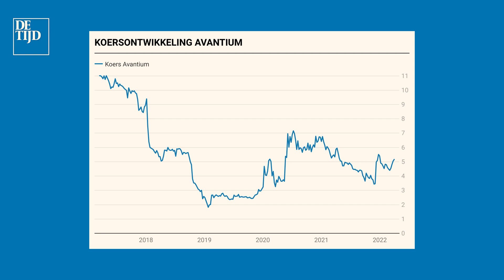Beleggen in plantaardig plastic pef? (Avantium)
Ik leg uit wat de risico’s zijn van beleggen in het aandeel Avantium en hoe hoog het opwaarts potentieel kan zijn.